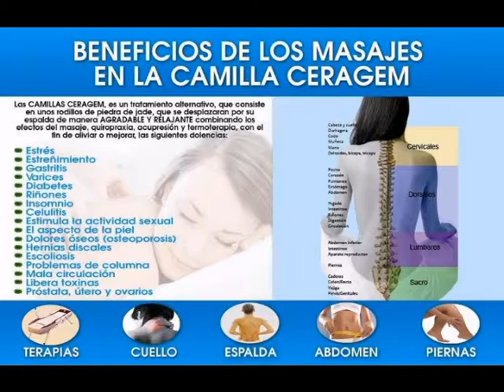En su 8vo aniversario Estética Huri incorpora la camilla Ceragem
En su 8vo aniversario Estética Huri te ofrece las mejores promociones  e incorpora además la camilla Ceragem. Conocé más aquí sobre sus múltiples beneficios.